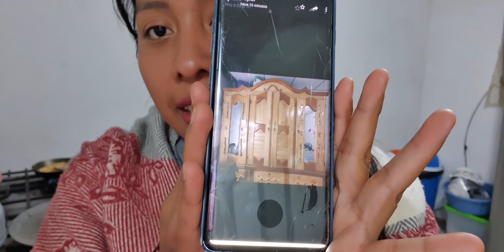Este Regalo es para Keyli y su bebé👶😱🥺Q Le voy a Llevar😍👶